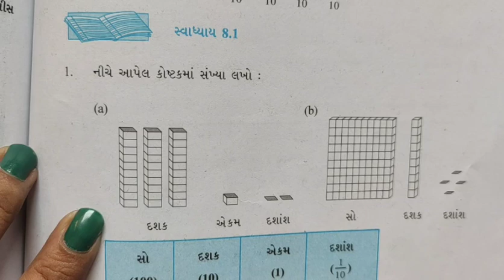ધોરણ-૬, ગણિત, ch-8, ભાગ-2